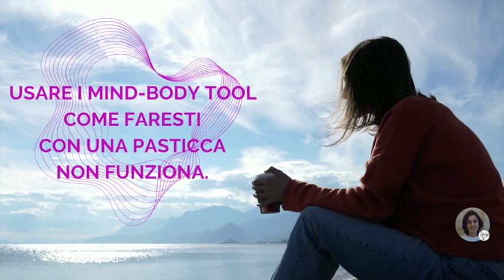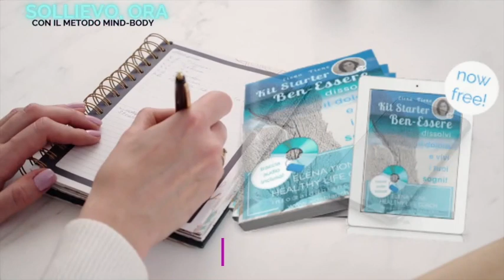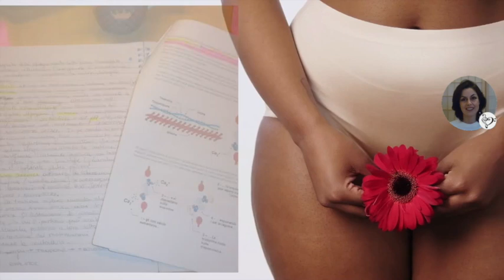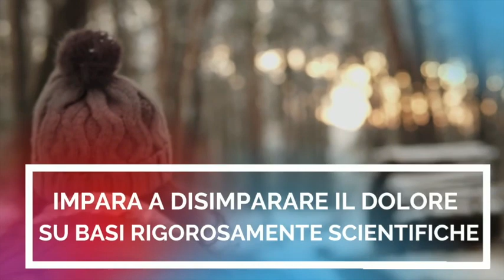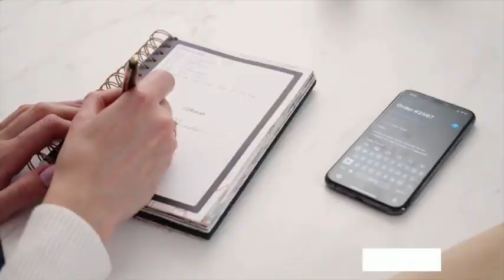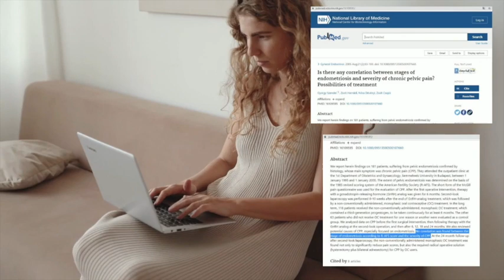[VULVODINIA] COMBATTERE I SINTOMI? PEGGIORA I SINTOMI! ✅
✅ Combattere contro i sintomi, usare qualsiasi cosa per mandarli via, usare i tool come una pasticca (che se fosse esistita, non saremmo qui)...
non funziona! Torno su questo punto cruciale e in modo più ficcante in questa nuova videopillola, e nella seconda parte ti spiegherò cosa funziona invece per dire davvero addio al tuo dolore pelvico in modo duraturo e su basi rigorosamente scientifiche.
Se ancora non lo hai fatto, se sei nuov*  o se semplicemente hai bisogno di un ripasso:
➡️ vai alle playlist e alle risorse più sotto, condividile con altre donne!

LET's SOCIAL
✅ Su IG ogni giorno contenuti speciali per creare davvero la vita che vuoi ➡️

1️⃣ THE HEALTHY LIFE | AIDA BLANCHETT REVIEWS

4️⃣ ASS. VULVODINIAPUNTOINFO ONLUS

💙MIND-BODY NEWS scarica GRATIS la mia Guida Digitale "Kit Starter Ben-Essere" ➡️

💙E puoi anche accedere gratis al mio Gruppo Fb "Dolore Pelvico Femminile: Sollievo Ora con il Metodo Mind-Body" ➡️

💙Scopri +300 Articoli Gratuiti sul Blog, inclusi moltissimi esercizi PRATICI ed EFFICACI

✅TESTIMONIALS Donne che hanno già lavorato con me -resta aggiornata per quelle che usciranno in futuro: la prossima potresti essere tu

✅ Vuoi sapere chi sono, cosa ho creato in oltre un decennio e le mie qualifiche come Mind-Body Health Coach?

✅APPROFONDISCI: STUDIA, APPLICA E VINCI✅
1️⃣ MIND-BODY SHOP
➡️ Il Potere Segreto Dell'Accettazione | AudioTool Digitale (download istantaneo)

3️⃣ SESSIONI (online via video/audio e/o via linea telefonica e after-covid anche in studio, sede di Roma) ➡️